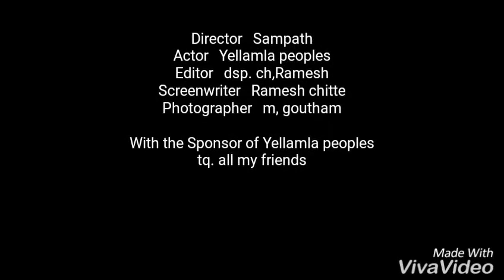Bathukamma sambaralu mana YELLMLA.